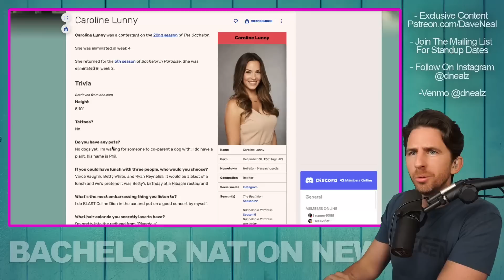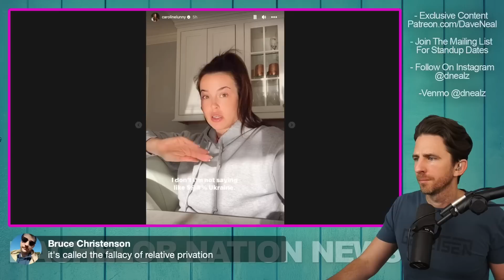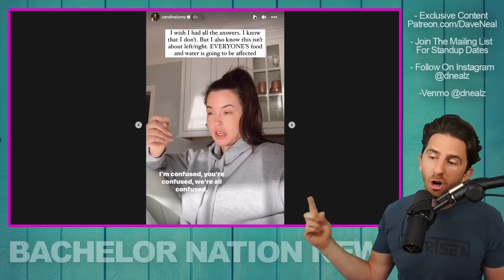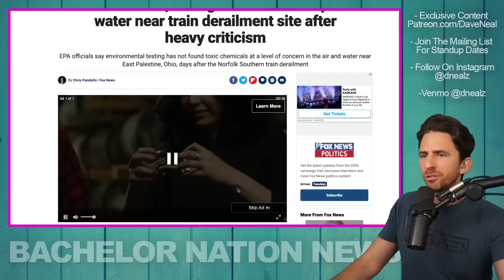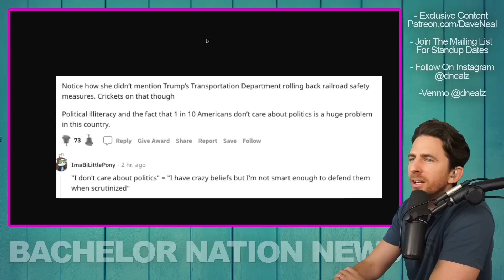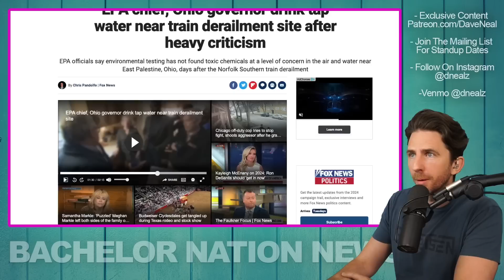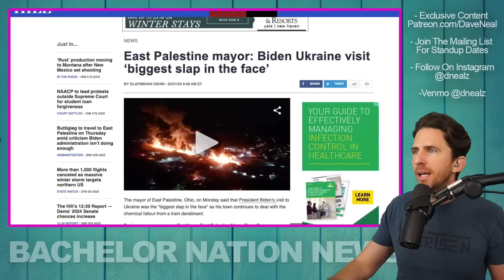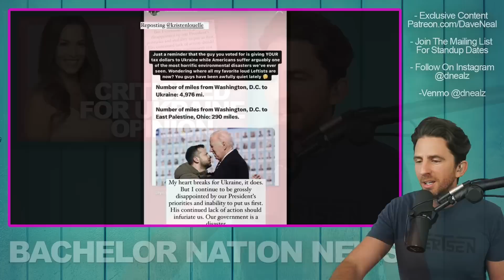Bachelor Alum Scrutinized For Political Take Following Disaster In Ohio Then Gives Explanation